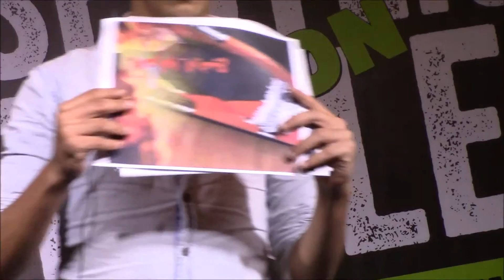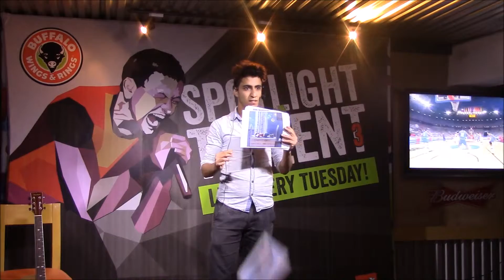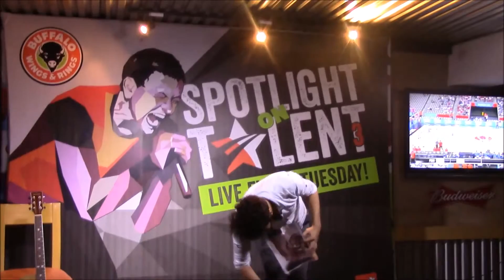Spotlight on Talent S3 - Khalil Subhi